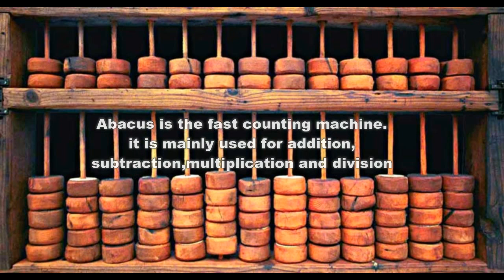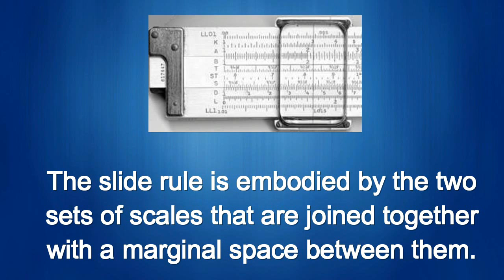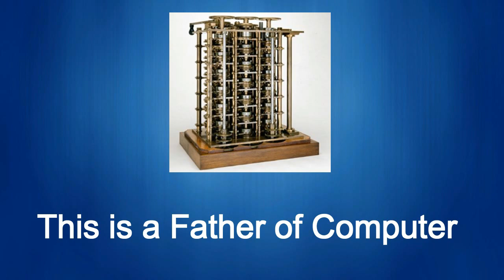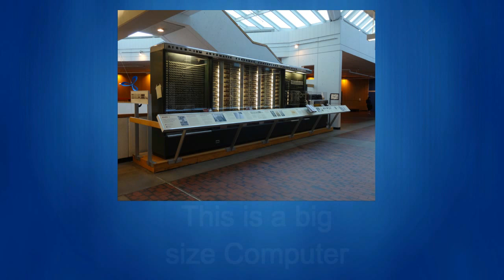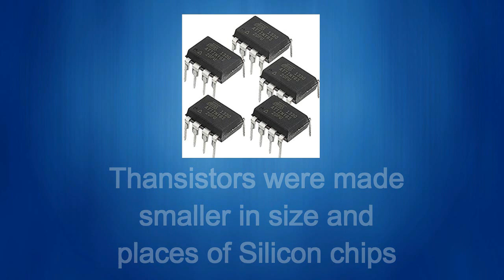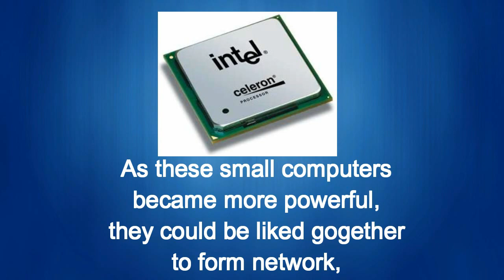History and Generation of Computer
This video is generation and history of computer.

new generation computing. all generation of computer. 6 generation of computer. discuss the generation of computer. short note on generation of computer. latest generation of computer. explain different generation of computer. second generation computers used. 4 generation of computer. generation of computer system. 1 generation of computer. generation of computer 1st to 5th. different generation of computer. vacuum tubes first generation computers. generation of computer wikipedia. generation of computer notes. explain the features of generations of computers. first generation of computer wikipedia